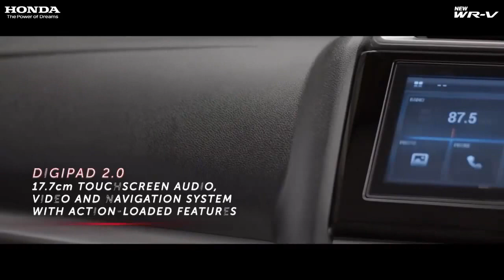New Honda WR-V Demo Film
The New WR-V with bolder looks, action-packed features, aggressive front grille, LED projector headlamps & one-touch electric sunroof is here to take on anything and dare everything. New Honda WR-V is daring to go! Book Now!

Click on the link to check my photos and videos on Instagram